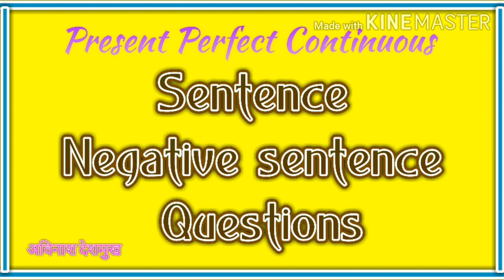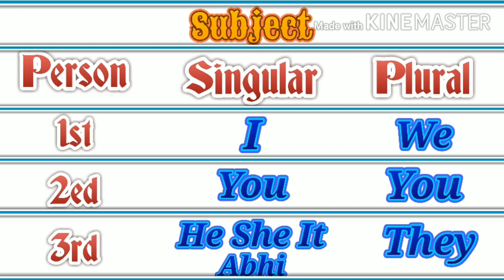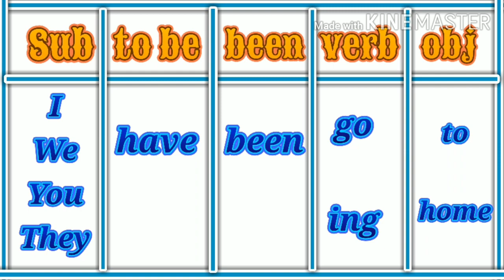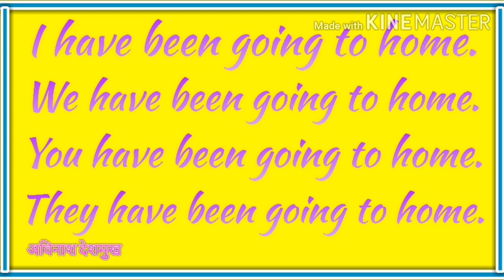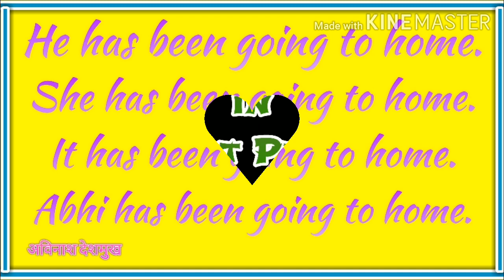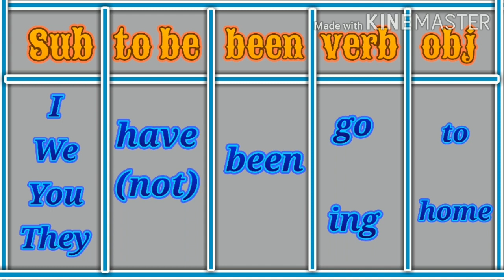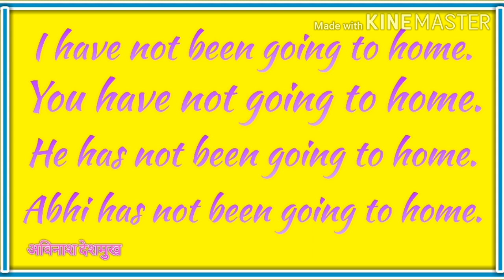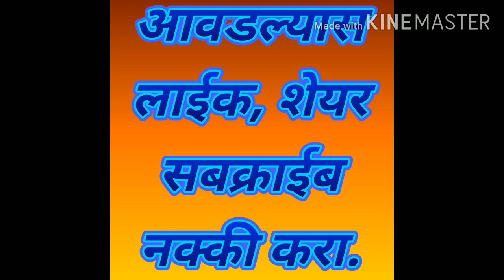Present Perfect Continuous Tense (Presentation in Marathi) Avinash Deshmukh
This video tells us how how we make sentences, negative sentence and questions in present perfect continuous tense. All the information given into Marathi.